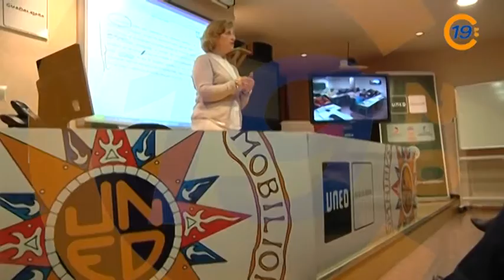20130219 VTR UNED AULA SIGUENZA 1